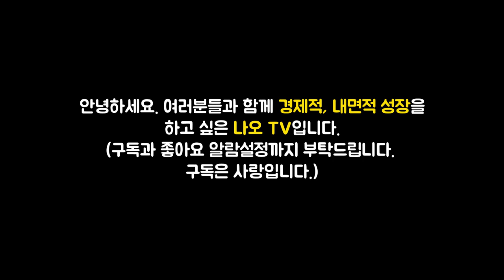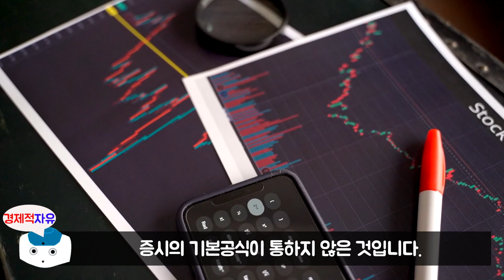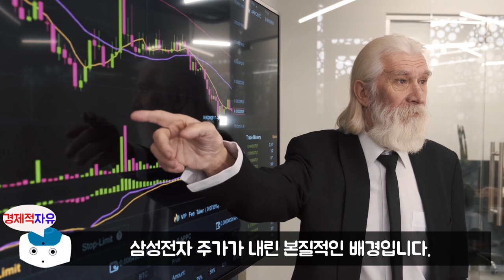삼성전자 실적이 좋아도 주가가 하락하는 진짜 이유 l 부의 설계 #1 (삼성전자, KBS머니올라)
이번 영상은 장한식,정인성,송승아 저자의 '부의 설계' 책에 대한 북튜브입니다. 늘 함께 성장하는 채널이 되겠습니다. 피드백 주시면 언제나 환영합니다. ^_^

👉저자소개(장한식)
서울대학교 신문학과(현 언론정보학과) 학부와 대학원을 졸업하고 KBS 기자로 입사했다. 사회부와 정치부, 9시뉴스 편집부 등 여러 부서를 거쳤고 2003~2006년 베이징특파원을 지냈다. 베이징특파원 시절 상하이와 난징, 칭다오, 청두, 선양 등 중국의 주요 경제중심지들을 수차례 출장취재한 경험이 있다. 귀국 후 뉴스제작부장과 경제부장, 사회부장, 해설위원, 편집주간, 전략기획국장 등을 두루 역임했다. 경제부장 시절이던 2011년의 차화정 랠리와 유럽발 재정위기는 자산시장의 부침과 관련한 인상적인 경험이었다. 2018년 4월 이후 디지털미디어국(현 멀티플랫폼편성국)으로 발령받아 ‘9시뉴스로 본 오늘의 역사’ ‘사건과 사람탐구’ 제작에 참여했고 2020년 7월부터 경제 유튜브 채널 ‘머니올라’를 본격적으로 제작하고 있다.

👉저자소개(정인성)
25년차 KBS 기자다. 서울대학교 국어교육과(학사)와 동국대학교 언론정보대학원(석사)을 졸업했다. 정치외교부, 북한부, 경제부, 사회부, 문화부, 편집부 등을 거쳤다. 2004년 중국 인민대학교에서 1년간 연수를 했고 2006년부터 2009년까지 베이징 특파원을 지냈다. ‘김정은, 김정남 암살 시도’, ‘중국 동북공정의 실체’, ‘왕자루이 공산당 대외연락부장 비밀 방북’ 등 다수의 특종 보도를 했다. 국내에서는 ‘포르말린 골뱅이 사건 은폐 의혹’과 ‘중국 조기 유학생 실태 연속 보도’로 한국기자협회의 ‘이달의 기자상’을 두 차례 수상했다. 2020년 7월부터 경제 유튜브 ‘머니올라’를 진행, 제작하면서 만 50세에 비로소 ‘금융문맹’을 벗어났고 경제적 자유를 꿈꾸며 ‘부의 설계’를 하고 있다.

👉저자소개(송승아)
KBS 멀티플랫폼편성국에서 일하는 프리랜서 작가이다. MBC 충북 '굿잡 굿스타트', KTV '생방송 대한민국 2부', SBS '생방송 투데이', KBS '디지털 시청자칼럼'에서 현장 취재와 원고 작성, 섭외 등 다양한 업무를 했다. 경제 유튜브 ‘머니올라’에는 2020년 6월 첫 편부터 참여했다. 머니올라에 출연한 다양한 경제 전문가들을 통해 경제와 돈의 흐름, 투자방법을 알게 되었고, 20대에 금융문맹을 벗어나게 된 것을 가장 감사하게 생각한다.

🔹참고서적🔹
부의 설계(장한식, 정인성, 송승아 지음), 출판사 - 메이트북스